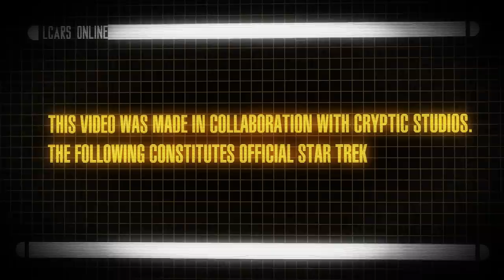Star Trek Online: Georgiou Class Fast Battlecruiser | Official Breakdown